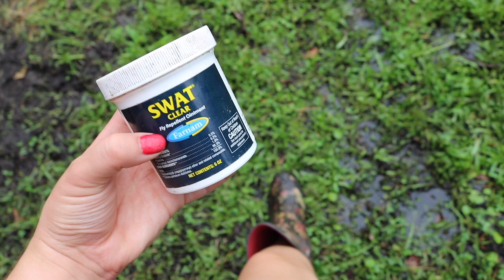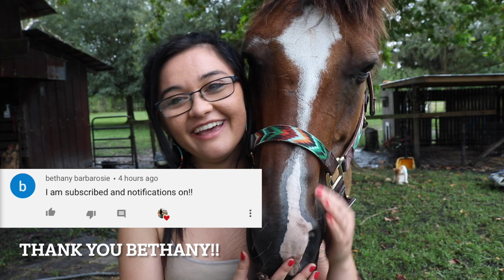My Horse HURT Herself AGAIN | Treating Bluejeans' Wound Barn Vlog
This vlog was a struggle y'all 😂 Sorry it's all over the place!
I dye my hair twice, pick up a new pekin drake, move the duck house and Bluejeans hurts herself. She already healing and doing much better!🥰

♥ Social Media ♥

Love y'all!
xoxo,
Hannah